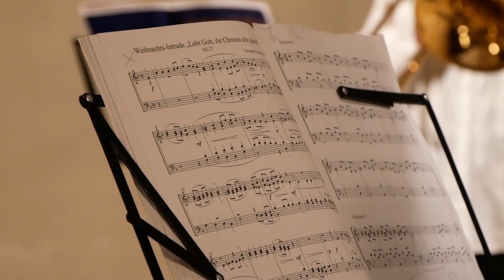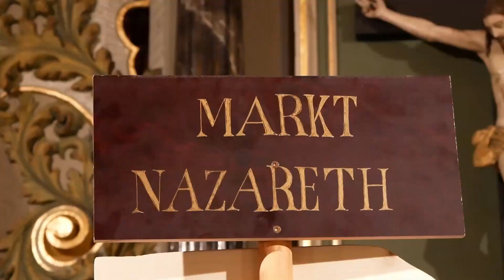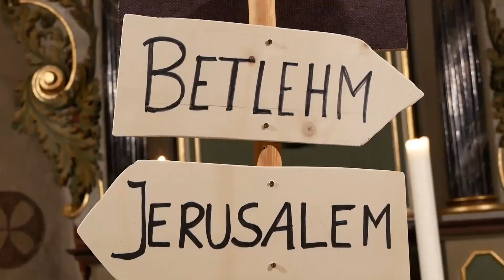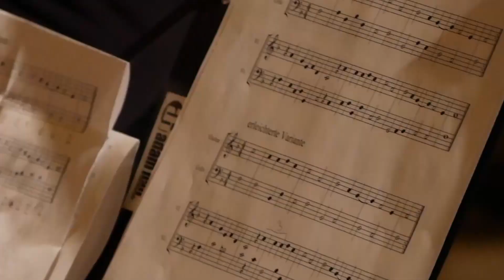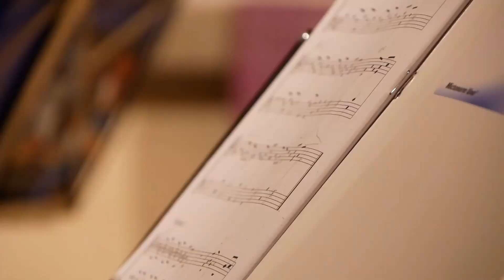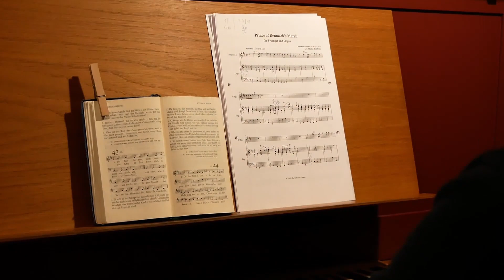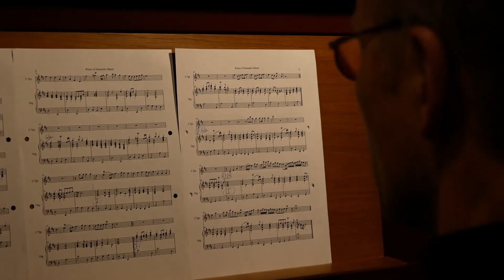Krippenspiel Ev.-luth. Kirchengemeinde St.-Georg Mellendorf 2020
Krippenspiel am Heiligen Abend 2020 der Ev.-luth. Kirchengemeinde St.-Georg Mellendorf.